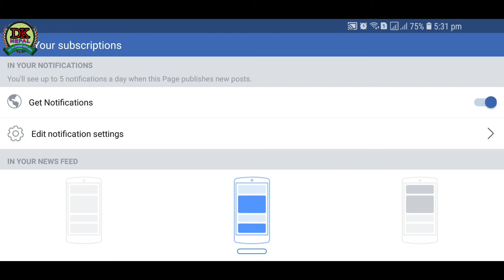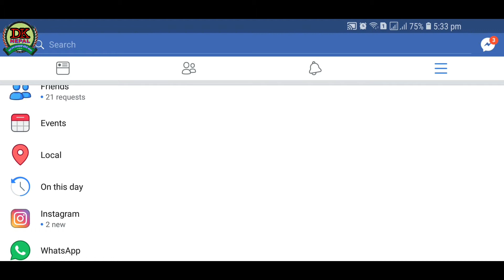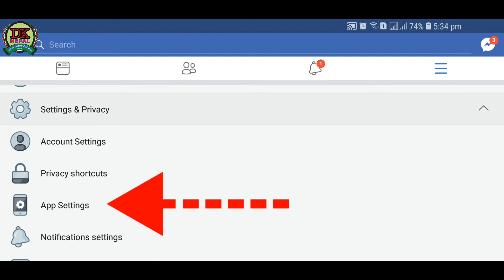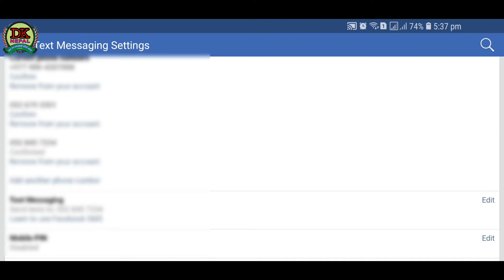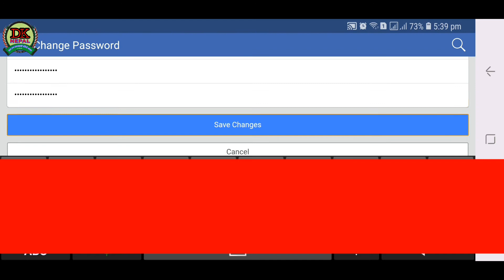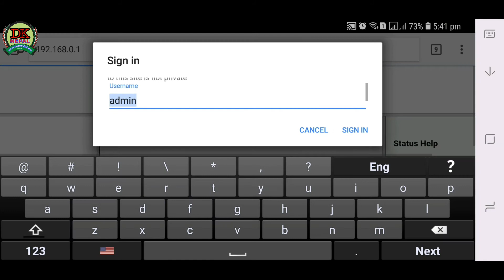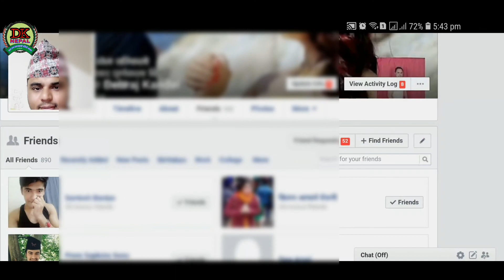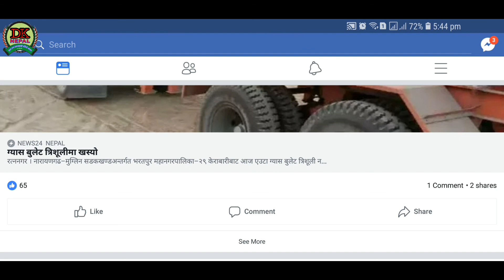फेसबुकको पासवर्ड कसरी परिवर्तन गर्ने? How To Change Facebook Password - by Dknepal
This is a video of Facebook basic features. How to change FB password, change FB Password, Hide friends list, Disable Auto Play Video on FB, etc you may can learn here,
Video By :- Debraj Kandel

DK Media Group presents informative YouTUbe channel "Dknepal" for your "entertainment" "News" and "information",
Unauthorized Downloading and uploading on other YouTube channel and any other media platform are  STRICTLY PROHIBITED, If found so punitive punishment can be taken at any time.